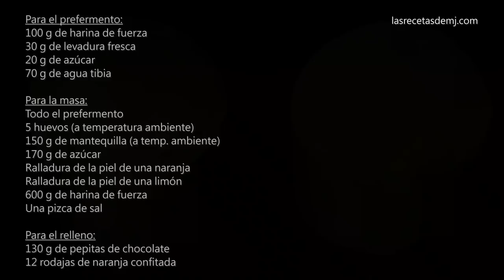PANETTONE | Postre navideño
Cómo hacer un rico Panettone, dulce italiano típico de la Navidad. Receta paso a paso. También conocido como Pan Dulce o Pentón. Versión más fácil y rápida que el panettone tradicional.

Molde: 14 cm de diámetro x 10 cm de alto

Para el prefermento:
100 g de harina de fuerza
30 g de levadura fresca
20 g de azúcar
70 g de agua tibia

Para la masa:
Todo el prefermento
5 huevos (a temperatura ambiente)
150 g de mantequilla blanda y cortada en trozos (a temperatura ambiente)
170 g de azúcar
Ralladura de la piel de una naranja
Ralladura de la piel de una limón
600 g de harina de fuerza

Para el relleno:
130 g de pepitas de chocolate
12 rodajas de naranja confitada

2013